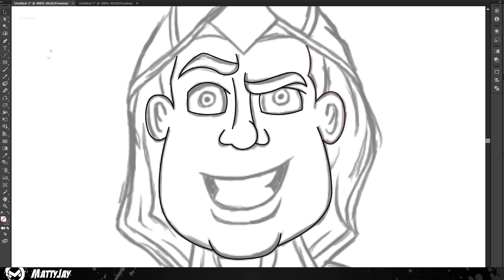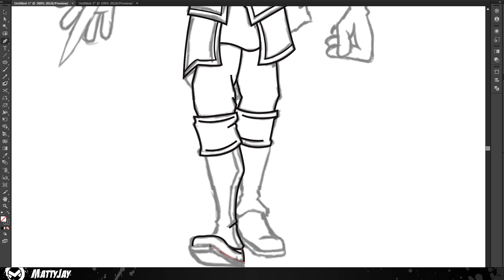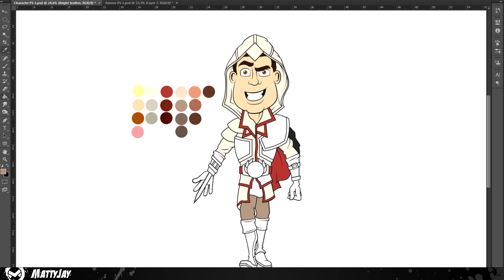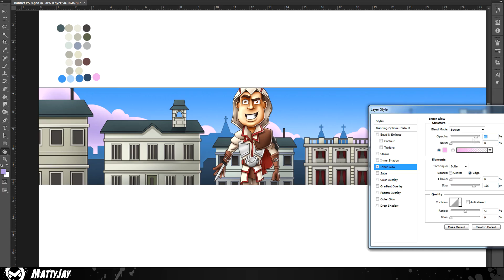"Fantastical Gamer" Banner Illustration (Speedart)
Banner illustration for Fantastical Gamer

Behance project! (coming soon)

Software: Adobe Photoshop/Illustrator Cs6
Drawing Tablet: Wacom Bamboo Pen & Touch